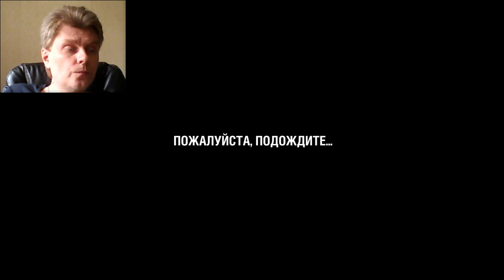world of tanks wot wotblitz stream steam tactical pc games 2017 06 25 13 29 47 845